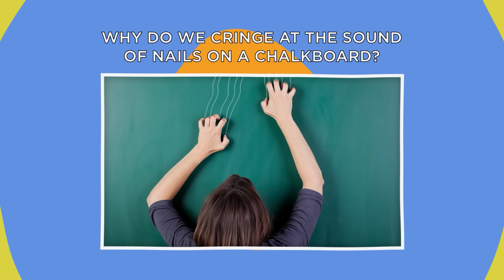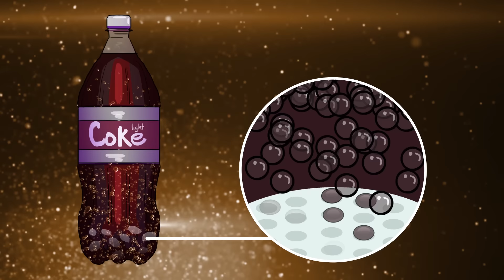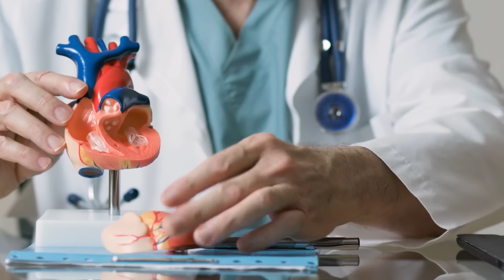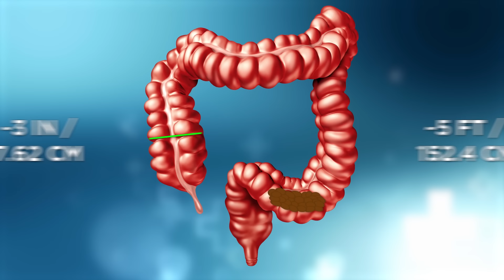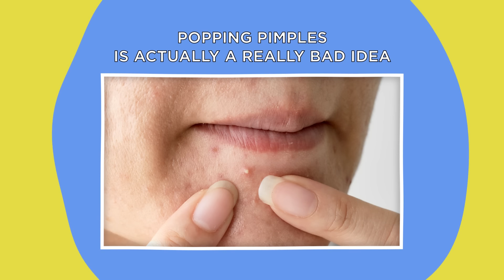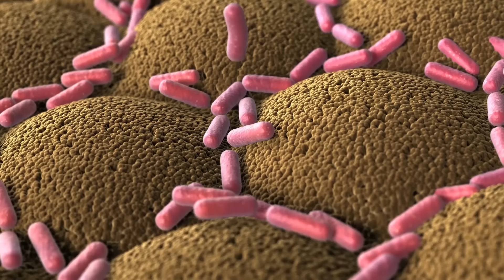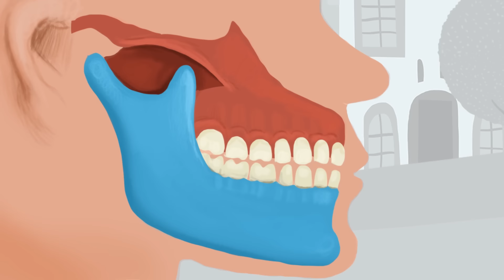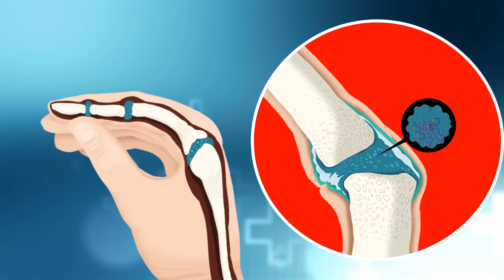Why Popping Pimples is a Really Bad Idea! Fact Show 19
Coming up are some amazing facts you wish you knew earlier.

Legal Stuff.